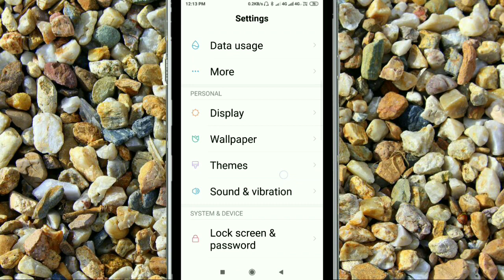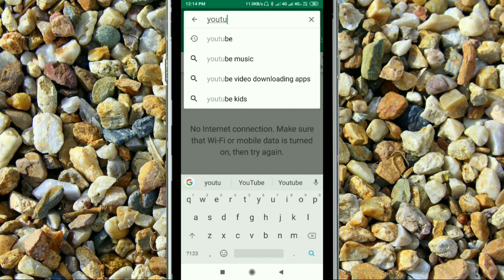How To Fix YouTube 500 Internal Server Error Problem Solve